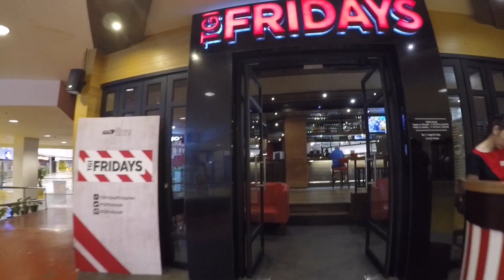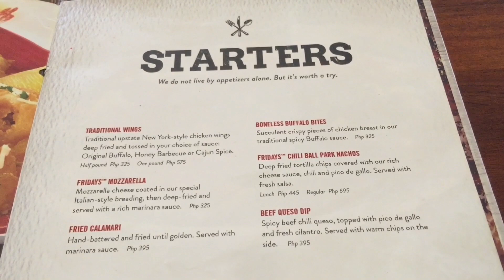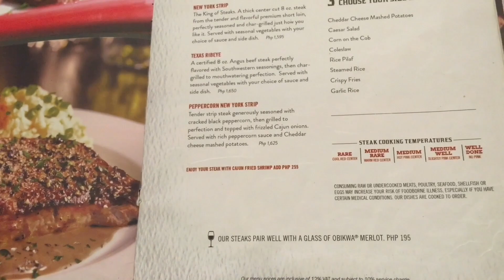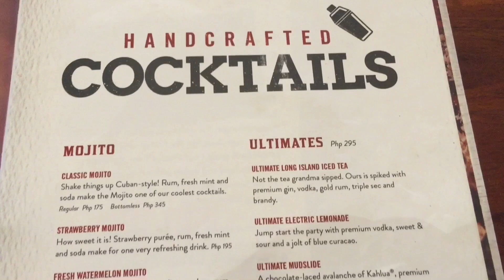Best of TGI Fridays Glorietta Ayala Center Makati Manila Philippines by HourPhilippines.com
Best of TGI Fridays Glorietta Ayala Center Makati Manila Philippines.  TGI Friday's is an American restaurant chain focusing on casual dining.  It was started in 1965 by Alan Stillman in New York and now has locations in over 60 countries around the world, the first Philippine branch was opened in 1994 by the Bistro Group at Glorietta Mall in Makati.  The chain is known for its appearance, with red-striped canopies, brass railings, Tiffany lamps, and frequent use of antiques as decor.

The company is a unit of the Sentinel Capital Partners and TriArtisan Capital Partners, who purchased the company from Carlson Companies in May 2014. Its name is taken from the expression TGIF. The company asserts that it stands for "Thank Goodness It's Friday".  We walk you through our favorites from the menu including the Friday's Three For All with buffalo wings, mozzarella sticks and loaded potato skins, French onion soup, US Angus New York Strip and for dessert their mocha mud pie rocks.

T.G.I. Fridays
3/F Glorietta 3, Ayala Ave cor Pasay Rd Ayala Center, Makati